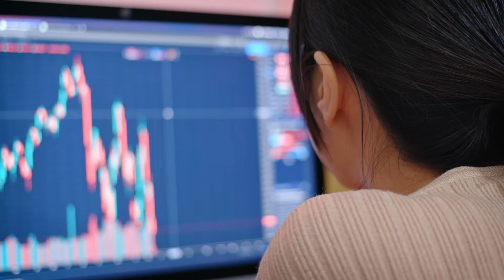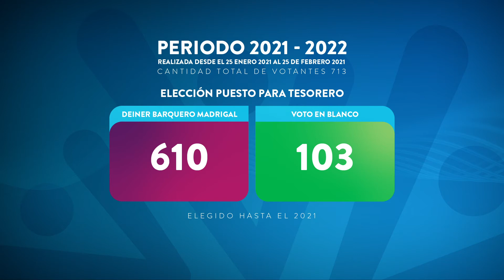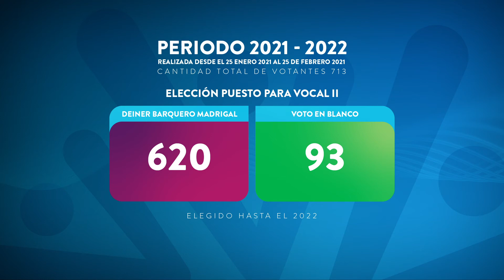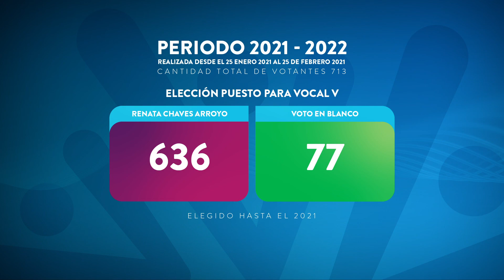Informe Comité Electoral Resultado de Elecciones Junta Directiva 2021-2022